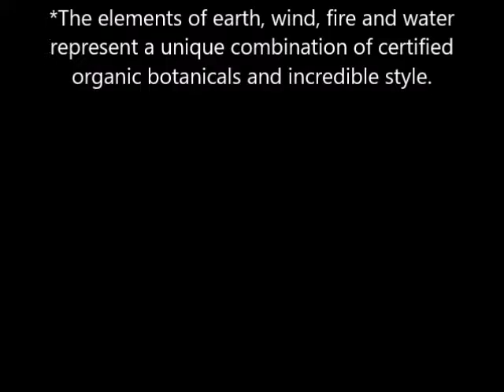Giovanni Nutrafix Hair Reconstructor 6 8 oz